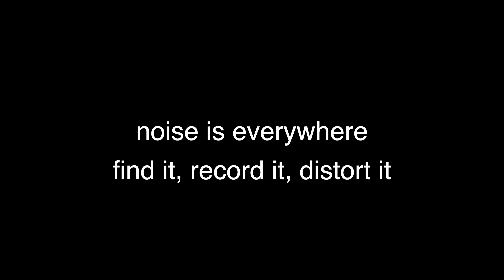WØRRIMENT: exhaustive noise #1 /// re:publica 2020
secret set from the re:publica 2020

exhaustive noise #1